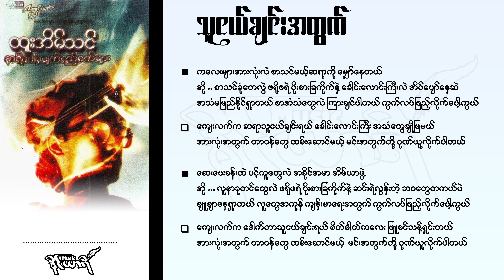သူငယ်ချင်းအတွက် - ထူးအိမ်သင်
သူငယ်ချင်းအတွက်

ကလေးများအားလုံးလဲ စာသင်မယ့်ဆရာကို မျှော်နေတယ်
အို ... စာသင်ခုံတေလွဲ ဖရိုဖရဲ ပိုးစားခြကိုက်နဲ့
ခေါင်းလောင်းကြီးလဲ အိပ်ပျော်နေဆဲ
အသံမမြည်နိုင်ရှာတယ် စာအံသံတွေလဲ ကြားချင်ပါတယ်
ကွက်လပ်ဖြည့်လိုက်ပေါ့ကွယ်

ကျေးလက်က ဆရာသူငယ်ချင်းရယ်
ခေါင်းလောင်းကြီး အသံတွေချိုမြမယ်
အားလုံးအတွက် တာဝန်တွေ ထမ်းဆောင်မယ့်
မင်းအတွက်တို့ ဂုဏ်ယူလိုက်ပါတယ်

ဆေးပေးခန်းထဲ ပင့်ကူတွေလဲ အခိုင်အမာ အိမ်ယာဖွဲ့
အို ... လူနာခုတင်တွေလဲ ဖရိုဖရဲ ပိုးစားခြကိုက်နဲ့
ဆင်းရဲလွန်းတဲ့ ဘဝတွေတကယ်ပဲ ချူချာနေရှာတယ်
လူတွေအကုန် ကျန်းမာရေးအတွက် ကွက်လပ်ဖြည့်လိုက်ပေါ့ကွယ်

ကျေးလက်က ဒေါက်တာသူငယ်ချင်းရယ်
စိတ်ဓါတ်ကလေး ဖြူစင်သန့်ရှင်းတယ်
အားလုံးအတွက် တာဝန်တွေ ထမ်းဆောင်မယ့်
မင်းအတွက်တို့ ဂုဏ်ယူလိုက်ပါတယ်